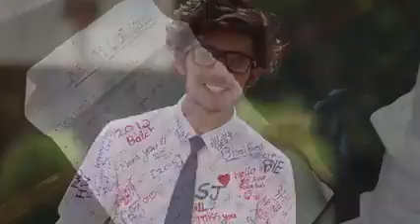School time friendship😂😂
Video from Aditya Bahl